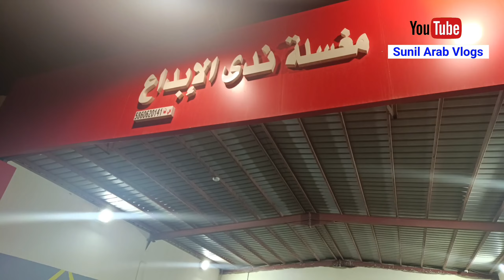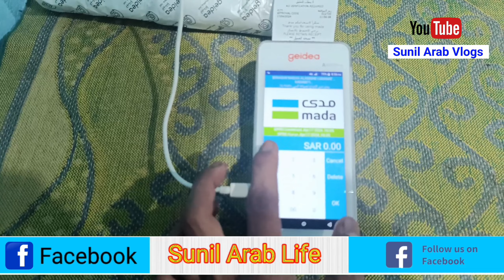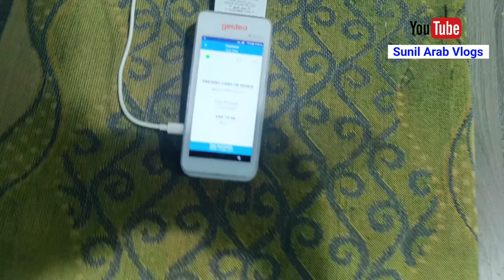Car Washing Service Center In Saudi Arabia |देखिए सऊदी अरब में कार वॉशिंग सेंटर कैसा होता है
Your Queries...

Car washing center in Saudi Arabia
Car cleaning Service center Saudi Arabia
gadi dhone ka shop Saudi Arabia
Car Washing service center
Car washing business center Saudi Arabia
See what a car washing centre looks like?
Car Washing Center in Saudia
dekhiye Saudi Arabia main car dhone ka shop
car washing big service center
Car cleaning center Saudi Arabia
Car Wash service center
Car dhone ka shop
Car Washing Shop
Car cleaning business in Saudi Arabia
Car washing work in Saudi Arabia
देखिए सऊदी अरब में गाड़ी धोने का सेंटर कैसा होता?
देखिए सऊदी अरब में गाड़ी धोने का तरीका।
देखिए सऊदी अरब में गाड़ी कैसे धोते?